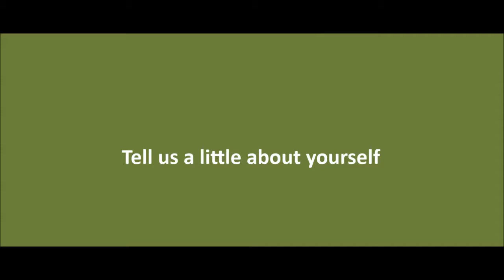What's on at BEVA Congress 2015 - Roger Smith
This video advertises two sessions by Roger Smith speaking on Friday 11th September - Ultrasonographic examination of the femorotibial joints and Mesenchymal stem cells